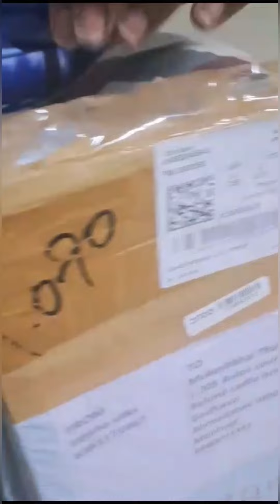Ur store ur silks Kanchipuram silk saree customer unboxing video